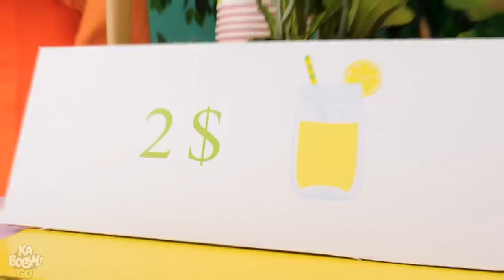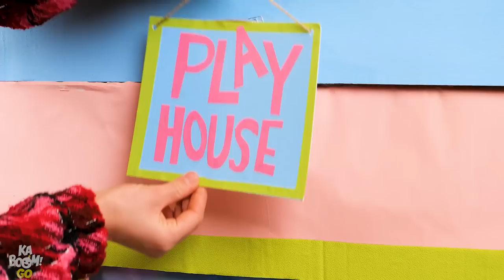Cardboard Hacks/Gadgets For Parents || DIY Ideas, Cardboard Crafts by Kaboom GO!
Cardboard parenting hacks/gadgets are the best! Who else agrees!? These guys made a phone holder with cardboard! Now, that’s one useful cardboard hack. They even made a lemonade stand with cardboard, isn’t that a neat summer hack too? Looks like mom couldn’t handle the mess and made a cardboard dollhouse to make her child happy! Keep watching to catch some smart cardboard gadgets.

If you enjoyed this video, you might also like “Super Cool Rich vs Poor Gadgets || Smart Gadgets, DIY Ideas by Kaboom GO!”